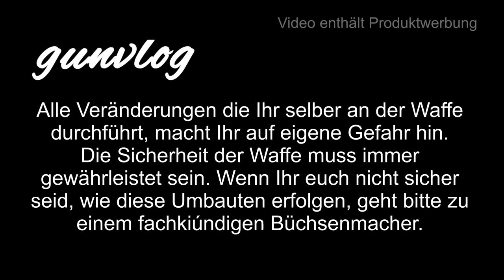gunvlog - Glock 17 Steuerfeder tauschen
Durch den Austausch der Originalsteuerfeder gegen eine reduzierte, hier die 2kg Feder, wird die Abzugscharakteristik und das Abzugsgewicht verändert.

Waffenpflegeprodukte Onlinekatalog der Fa. Niebling

3M Peltor LEP100-EU

3M Peltor ProTac Hunter

3M Peltor SportTac

3M Peltor HY80S-EU Gelring für Pletor SportTac

3M Peltor Optime III

3M Peltor X5A

3M Peltor ProTac III Shooter

3M Peltor Tactical XP

3M Peltor Bulls Eye

3M Peltor X4A

3M Combat Arms E-A-R Fit

3M Maxim Ballistic Set

3M Maxim Ballistic (Transparent)

3M Maxim Ballistic (bronze)

3M Maxim Ballistic (gelb)

3M Maxim Ballistic Band2 Brillenband

3M Schutzbrille SF403AF

3M Schutzbrille SF203AF

3M Schutzbrille SF201AF

Cytac Waffenzubehör